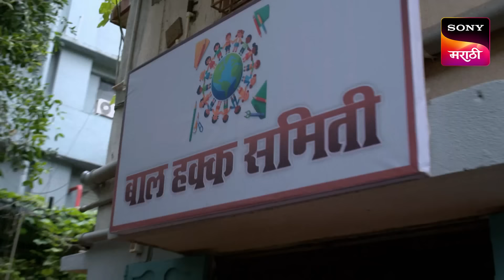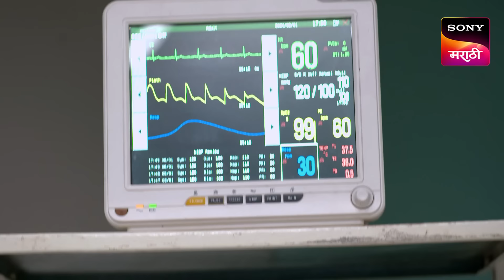Nivedita Majhi Taai | निवेदिता माझी ताई | Ep 148 | Full Episode | 05 Aug 2024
Episode 148: Asim Wreaks Havoc In The Ward
Asim is rushed to the hospital, where Nivedita and Yash arrive and try to negotiate with the authorities to let them in. Asim regains his consciousness and wreaks havoc in the ward, demanding them to call Nivedita.

About Nivedita Majhi Taai:
When a man brings home his six-year-old son, born to a woman he had an affair with, his family is heartbroken at the betrayal and refuse to accept the boy. However, his daughter, Nivedita, embraces the child with open arms and takes up the responsibility of mending the family's bond. Will she succeed? 'Nivedita Majhi Taai' stars Aetashaa Sansgiri, Ashok Phaldesai and Rudransh Chondekar.